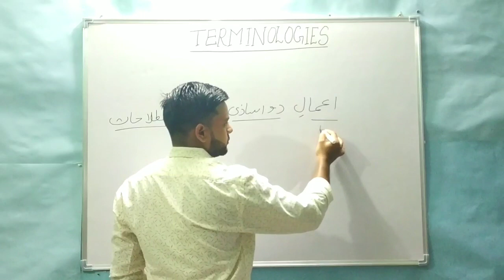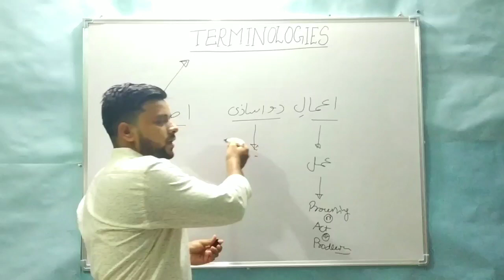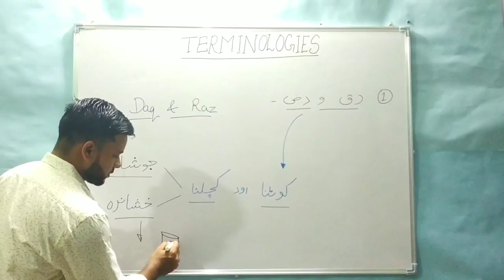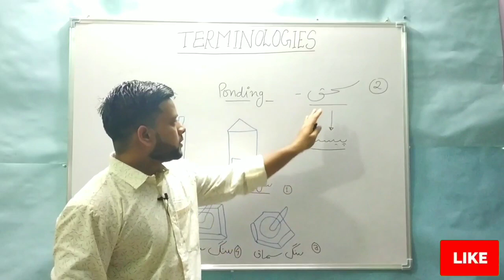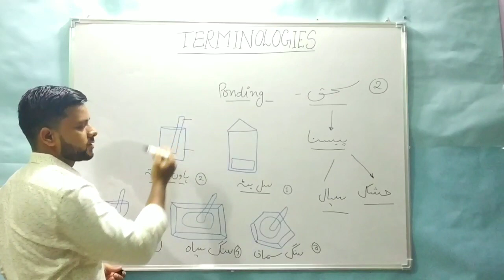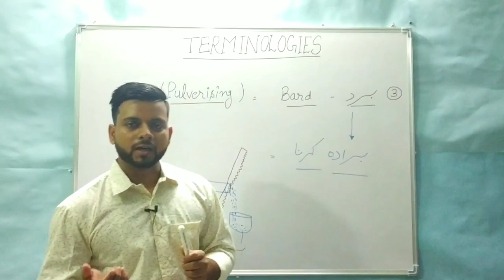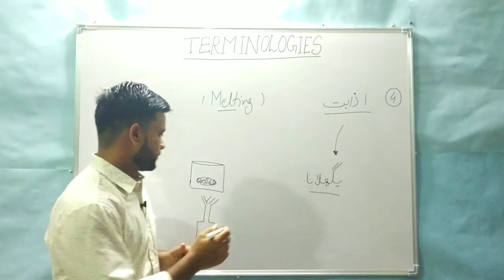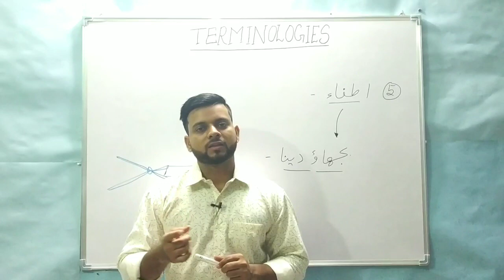ISTALAHAT | SAIDLA | Chapter - 3 | Lecture - 1 | Terminologies | Daq | Sahaq | Bard | Azabat | Itfa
in this video we are talking about different type of terminologies is used in SAIDLA (Unani Pharmacy) a Subject Form BUMS 3rd Prof.